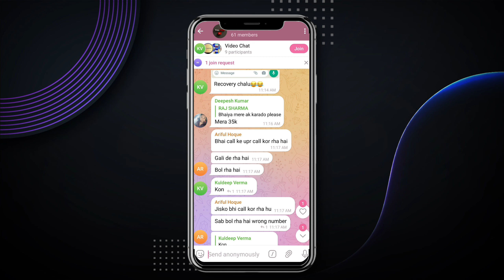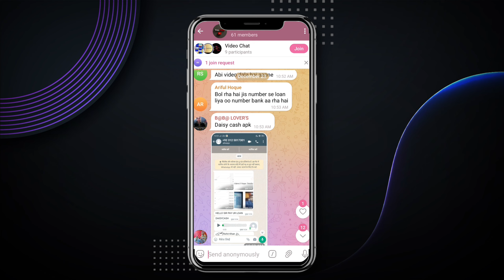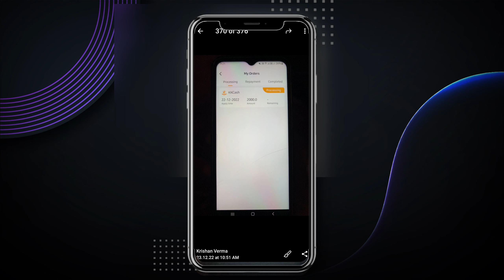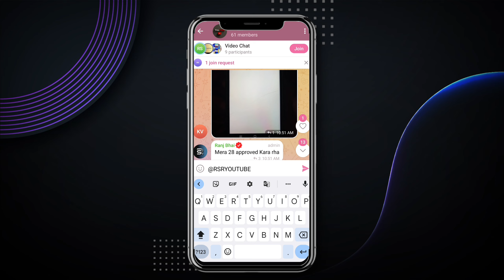instant personal loan without income proof zeros document today new loan app 2023